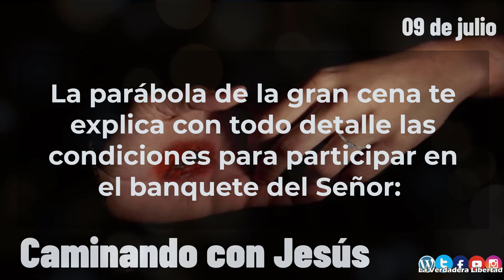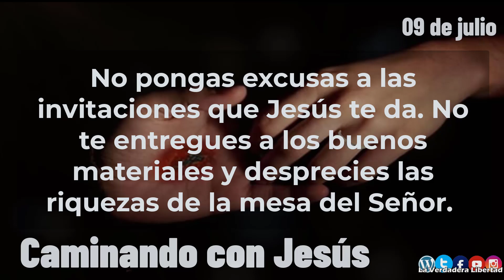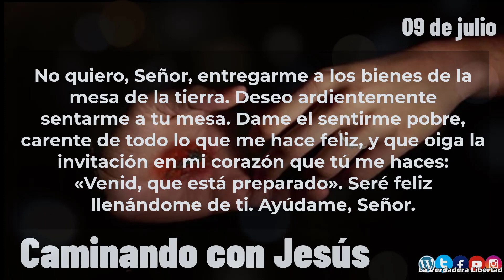Caminando con Jesús 09 de julio "Jesús te invita a su mesa"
09 de julio
9 de julio
Jesús te invita a su mesa

La parábola de la gran cena te explica con todo detalle las condiciones para participar en
 el banquete del Señor: «Un hombre daba un gran banquete y convidó a mucha gente... “Venid, que está preparado”. Pero todos empezaron a excusarse... Entonces el dueño de la casa dijo a su criado: “Sal aprisa a las plazas y tráete aquí a los pobres, a los lisiados, a los ciegos y los cojos”» (cf Lc 14,16-24).

El Señor siempre te invita para que entres a disfrutar de las riquezas que te ofrece. Te
 llega repetidas veces, pero quiere y respeta tu libertad y tus deseos de estar sentado a su mesa. Piensa a través de la lectura de la parábola presente que los invitados que no necesitan nada, que le ponen excusas continuamente no son los elegidos para su mesa.

Los deseados son los que responden humildemente a su invitación.
 No pongas excusas a las invitaciones que Jesús te da. No te entregues a los buenos materiales y desprecies las riquezas de la mesa del Señor.

Piensa en tus justificaciones y
 excusas falsas: ¿qué tropiezos le pones al Señor para estar con él?

Acepta con agrado,
 pero con verdadera necesitad, las invitaciones que Jesús te oferta cada día y siéntate a la mesa con él.

Hoy no dudes en sentarte a su mesa y participar de su banquete: No quiero, Señor,
 entregarme a los bienes de la mesa de la tierra. Deseo ardientemente sentarme a tu mesa. Dame el sentirme pobre, carente de todo lo que me hace feliz, y que oiga la invitación en mi corazón que tú me haces: «Venid, que está preparado». Seré feliz llenándome de ti. Ayúdame, Señor.